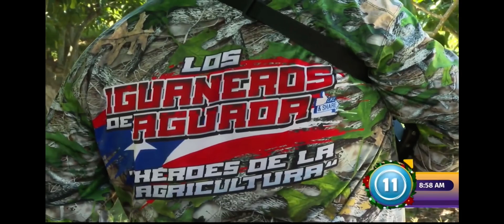9 de enero de 2024